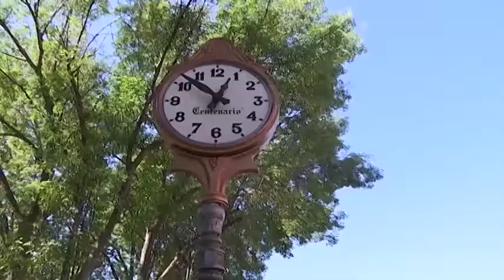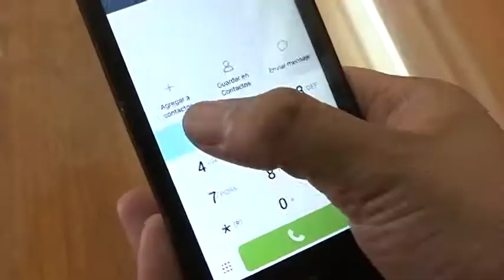Continúa la campaña de “Prevención del suicidio. Elige vivir”